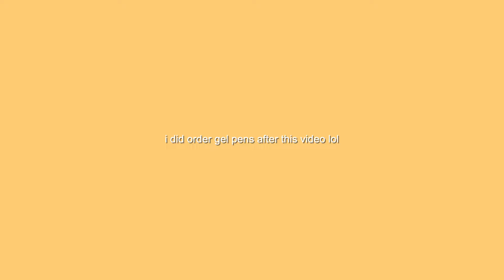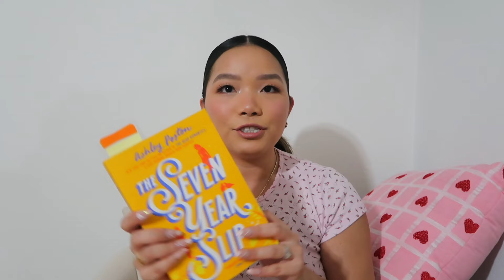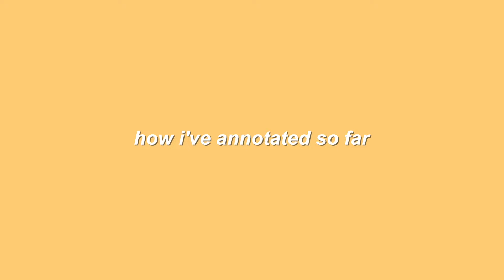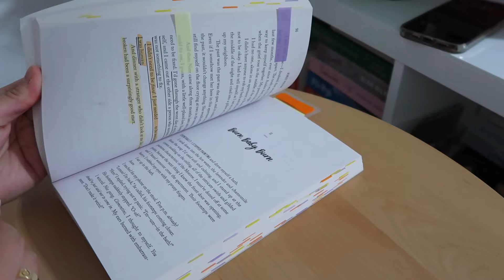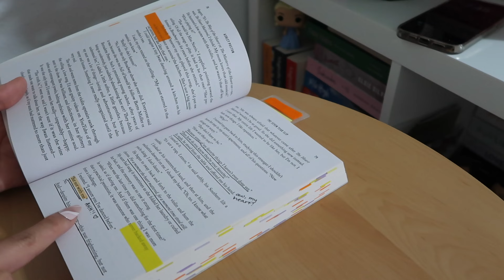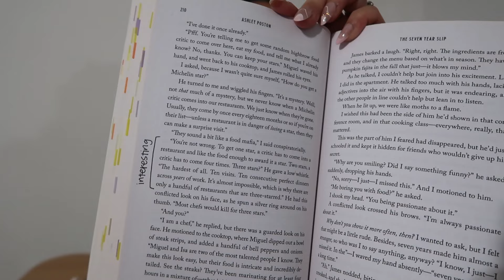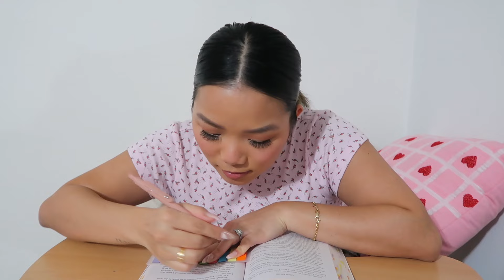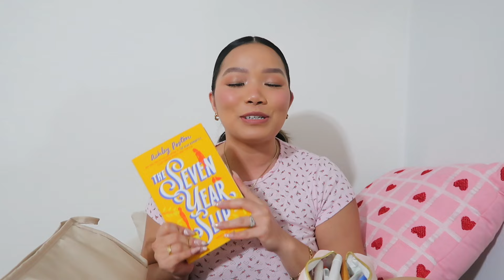how i annotate for the first time ✍🏼✨ supplies, tips, & flip throughs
i will be annotating for the first time so i wanted to share this process with you all ♡♡♡

♡ timestamps
0:00 - intro
1:10 - define annotating
2:18 - supplies
5:44 - book synopsis
6:35 - my tabs
7:23 - flip throughs
9:46 - what i've learned
10:47 - annotate with me
13:01 - outro

♡ tools
+ Canon G7x Mark ii
+ Editing software - Final Cut Pro